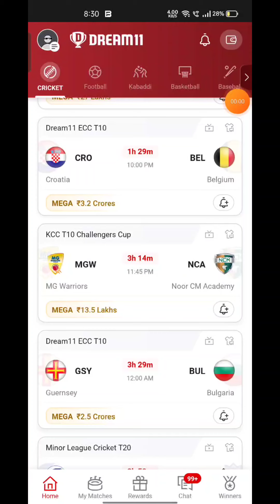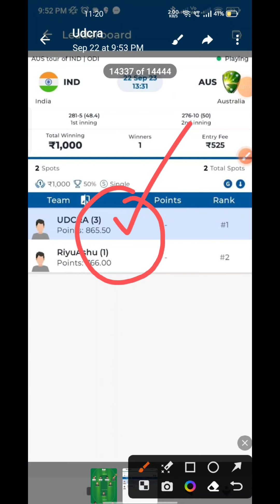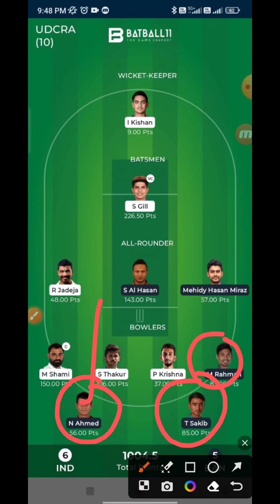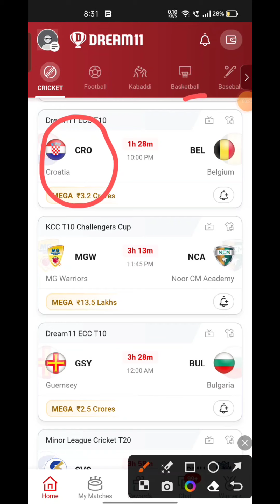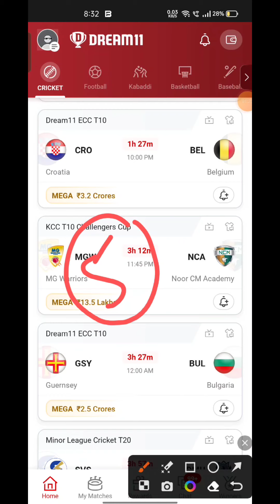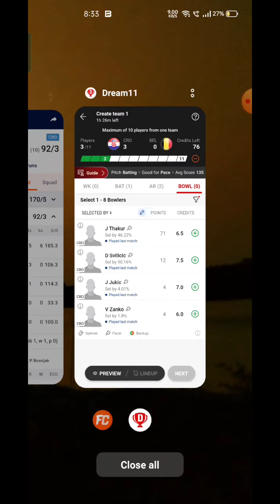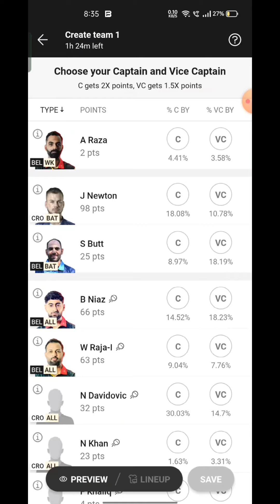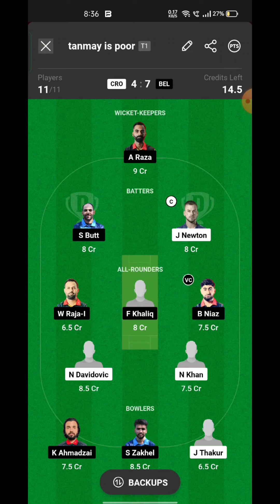CRO VS BEL Fantasy Dream11 Prediction, CRO VS BEL ECS T10 Championship 2023, 4th Match Preview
CRO VS BEL Fantasy Dream11 Prediction, CRO VS BEL 2023, CRO VS BEL ECS T10 Championship , Dream11 Match Preview, Full Stats+ Info, Report ➡️Join Our Official Telegram Channel for Daily Pitch Reports and Match Updates.⬇️

Playing 11
CRO VS BEL dream11 team prediction  Udcra
CRO VS BEL 2023 Match Preview Players Stats